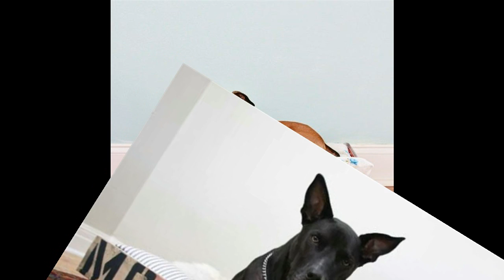10 idea pet beds for Dogs & cats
10 idea pet beds for Dogs & cats.

Today we are lovers of animals raised together with the craft can own a dog or cat sleep as well. The material can be obtained from the leftovers home use as wood storage crate if anyone still look enough to visualize this job we take these great ideas simultaneously.